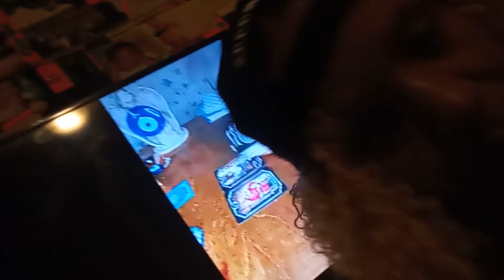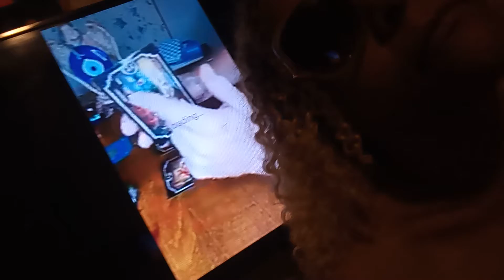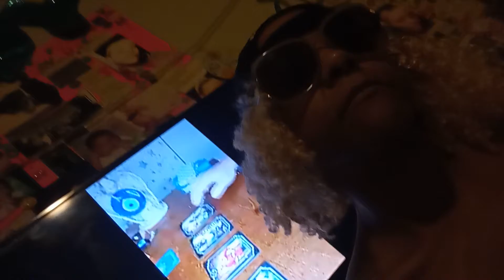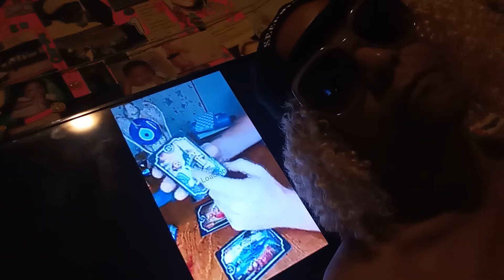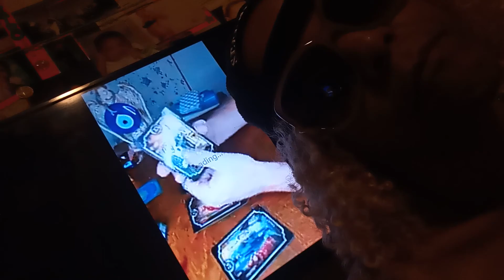Shout Out 🗣️2‎Thee @GOD OF SCORPIO TAROT Uncle Ben👽 Ammi⚖️ verified Ur MsG👁️⚖️👁️⚖️👁️⚖️👽⚖️👽